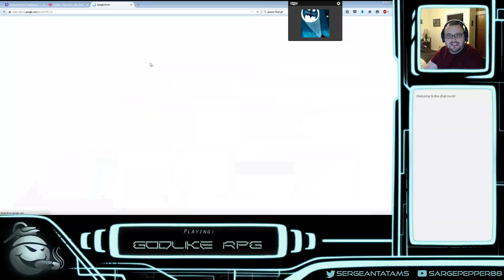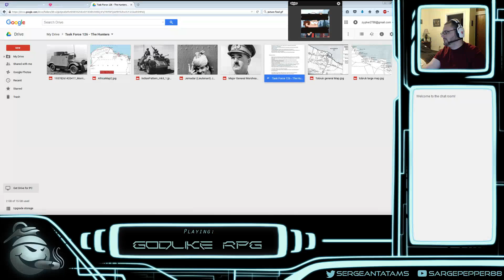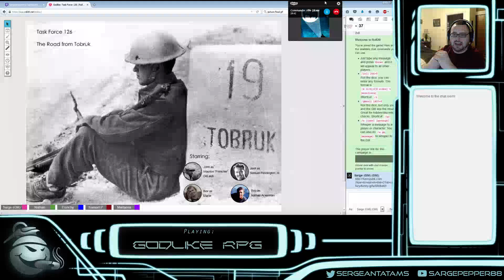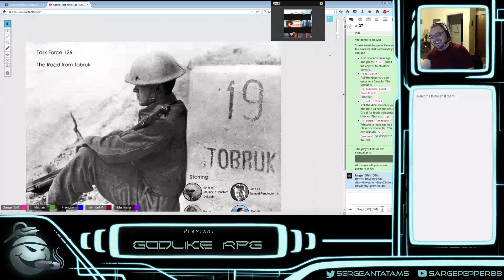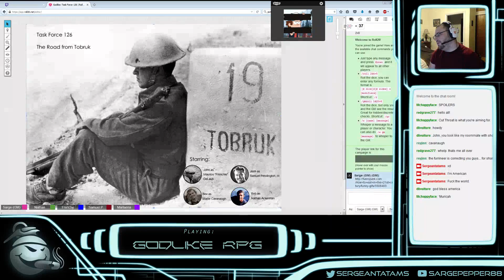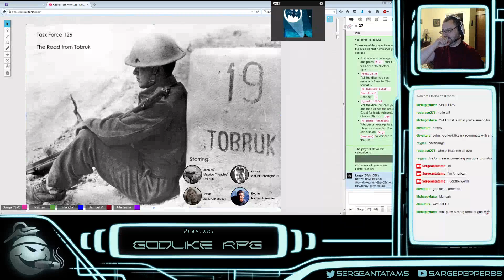Task Force 126: Godlike RPG - Player/GM Contract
John, Bob, Josh, and Bev all agree to play fair.